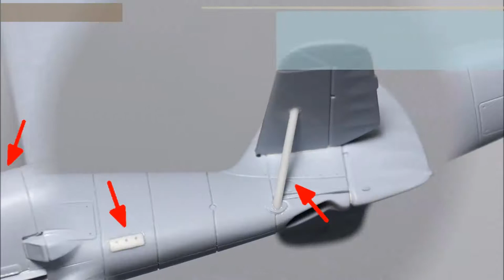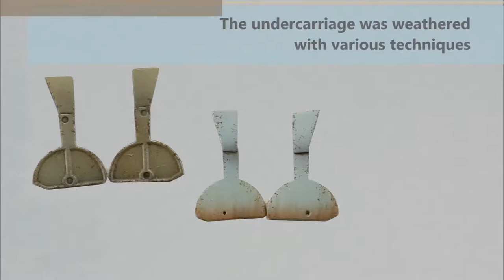1/72 Airfix Messerschmitt Bf-109 E-3 Step by Step Build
A miniature of Messerschmitt Bf-109 E-3 Fighter in Swiss colors.

Kit: 1/72 Airfix Bf-109 E-3 (new tool)
Aftermarket: seat, instrument panel, photo-etched parts
Paints: Gunze C